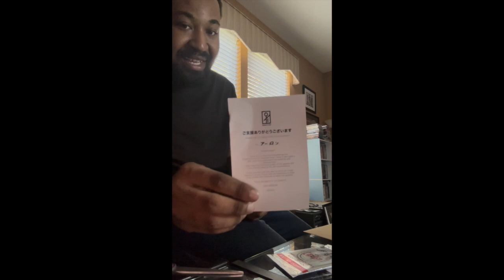Rinkitori PMC Kamen Rider Deacde Shirt Review (2024)